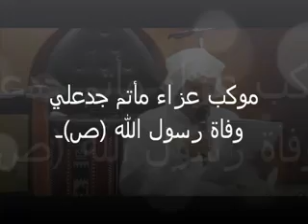وفاة الرسول الاعظم مأتم جدعلي 1434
ماتم جدعلي
بمشاركة الرادود علي المختار
وفاة سيد المرسلين محمد